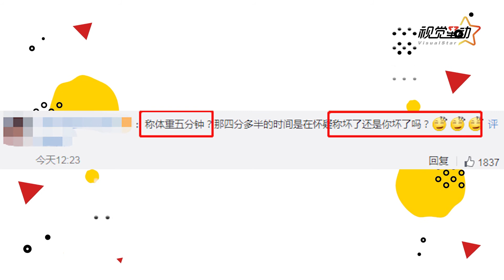笑吐！岳云鹏晒一天作息表槽点满满 辅导孩子两分钟上厕所仨小时